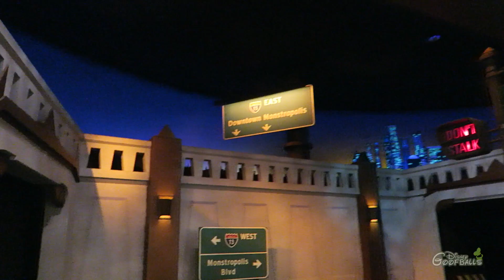Monsters Inc. Mike & Sully to the Rescue! - Disneyland Resort Anaheim 2017 🇺🇸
Monsters Inc. Go on a journey with your favorite characters. A beautiful ride at Disney's California Adventure (Disneyland Resort Anaheim). This ride is located in Hollywoodland.